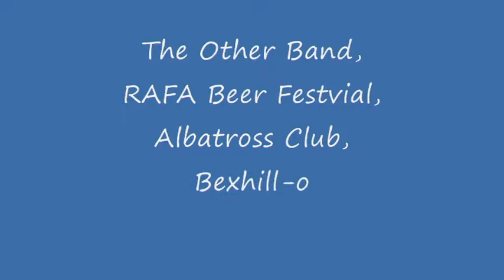Greenback Dollar - The Other Band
Mobile phone vid of The Other Band performing Greenback Dollar by Hoyt Axton at the RAFA mini-Beer Festival, Albatross Club, Bexhill-on-Sea, East Sussex, deep soul south England, June 2017. Thanks to all concerned xx